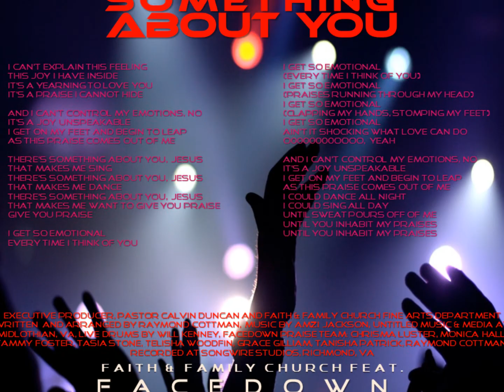Something About You (Unofficial Snippet) by FaceDown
Something About You is a song of celebration and praise. It is to recognized our insatiable love for God and the overwhelming urge to offer sacrifices of praise in the truest form of the universal word, "Hallelujah." Something About You is cleverly catchy, and should be a part of your workout music rotation, or your evening drive home.

The official single release is August 13th, 2013 on CDBaby.com and ITunes.

Executive Producer: Faith & Family Church
Produced by: Amzi Jackson & Untitled Music and Media
Written by: Raymond Cottman